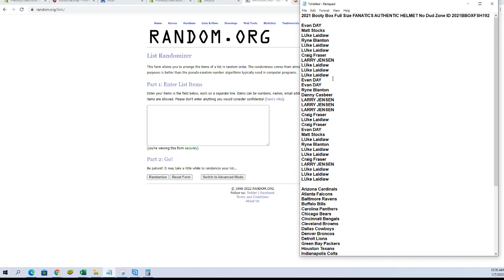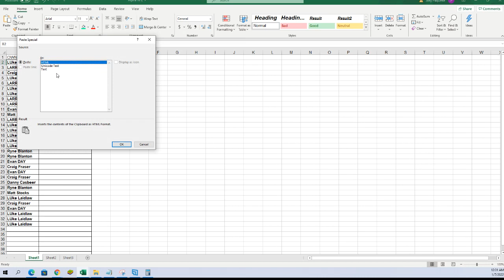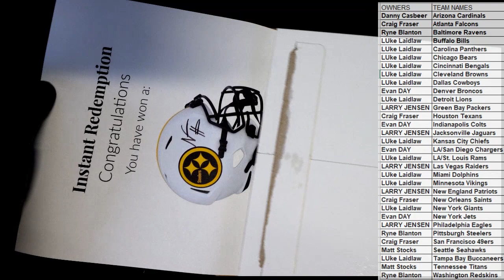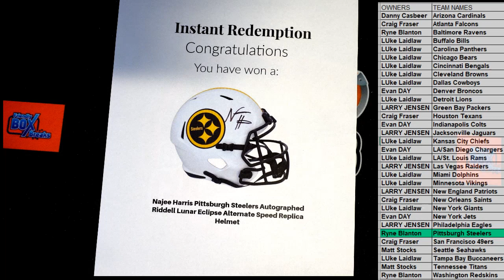2021 Booty Box Full Size FANATICS AUTHENTIC HELMET No Dud Zone ID 2021BBOXFSH192